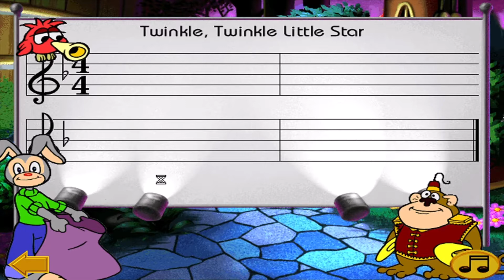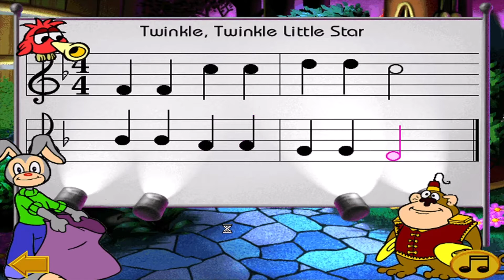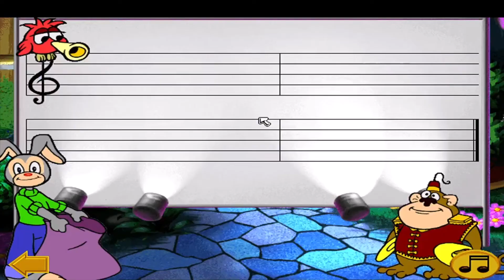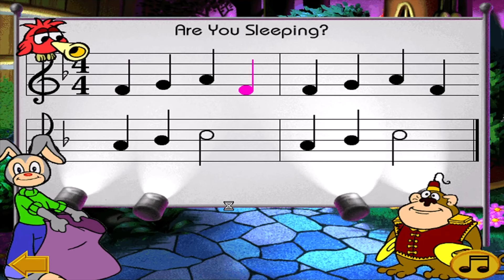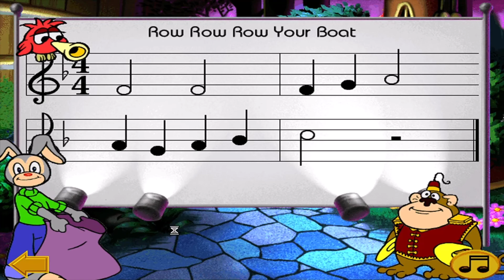I'm NOT a Lagomorph! |Part 2 Jumpstart Music (PC)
Hello friends! Welcome to my Korner! We return to the land of "beautiful" music and get annoyed by the insistence of being called a rabbit while catching more of those nasty sour notes in Jumpstart Music (1998).